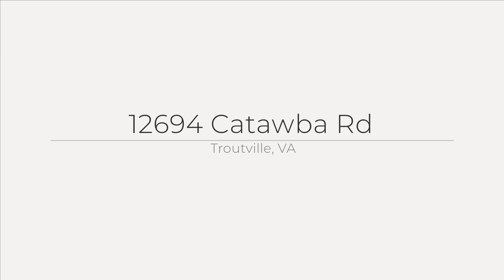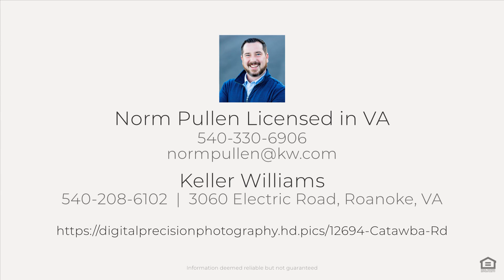12694 Catawba Rd, Troutville, VA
See the Property Website! :: Norm Pullen - Keller Williams - :: Nestled on 15.86 acres, this 3 Bedroom, 1 Bath log cabin offers a charming and peaceful retreat with the bonus of one level living! This home has been lovingly updated with a brand new kitchen, updated bathroom, new floors, new light fixtures and fresh paint on the interior and exterior! Roof replaced in 2023. Cozy great room with fireplace open to an eat in kitchen, plus three entry level bedrooms, laundry room, and bonus room/study. Relax on the covered front porch or indoor your spacious fenced yard from the large deck. The abundant acreage offers creek frontage, wildlife, and forestry.